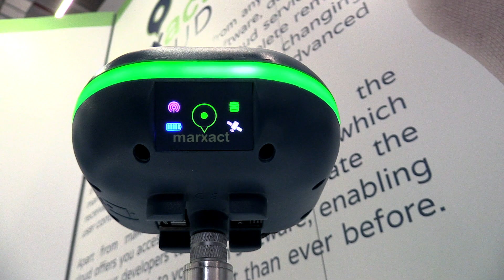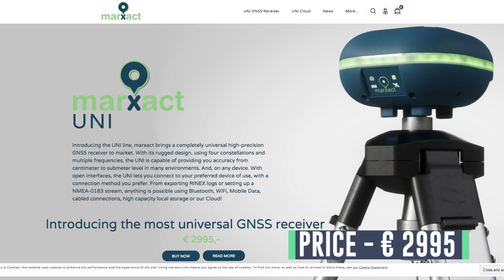Unveiling universal GNSS receiver UNI-GR1 by Marxact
UNI-GR1 by Marxact is one of the most accurate GNSS receivers that offers a highly accurate heading and positioning output. UNI-GR1 can be easily connected to any device through WiFi, Mobile Data, Radio, USB or Serial Cable. It has the ability to simultaneously track GPS L1/L2/L5, GLONASS L1/L2, Galileo E1/E5a/E5b & Beidou B1/B2/B3 on 432 channels. To use it just level your UNI with the build in level, a LED ring driven by the 9 degrees of freedom inertial measurement unit as it is easy to configure an extensive amount of settings like RTK or simply start surveying right away, with your smartphone or laptop.